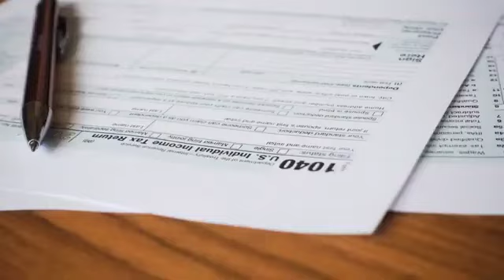Lupillo Rivera HARTO de SER PERSEGUIDO por la PRENSA | El Precio De La Fama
Lupillo Rivera huye con temor de la prensa en México